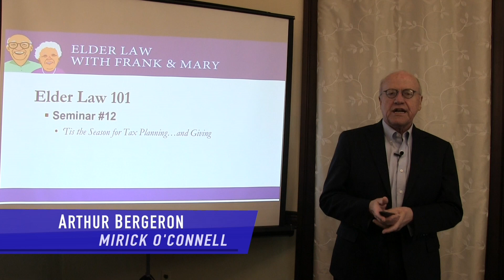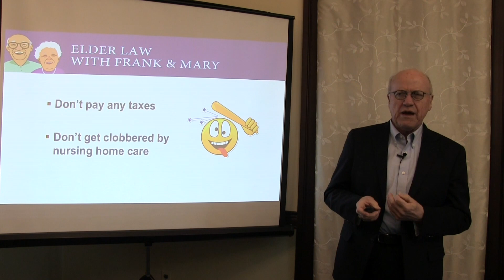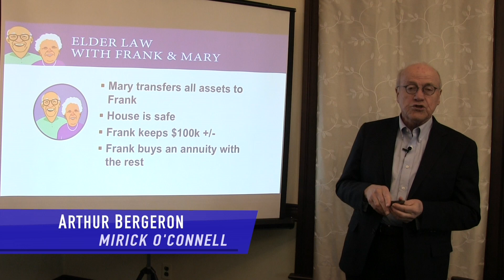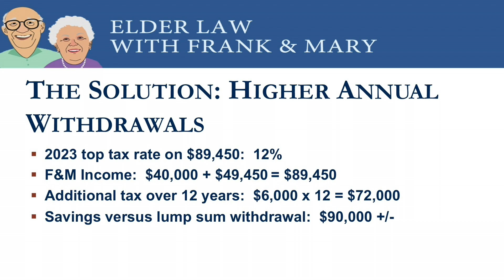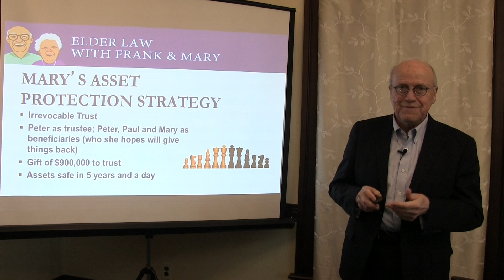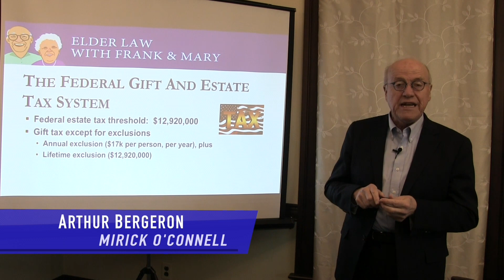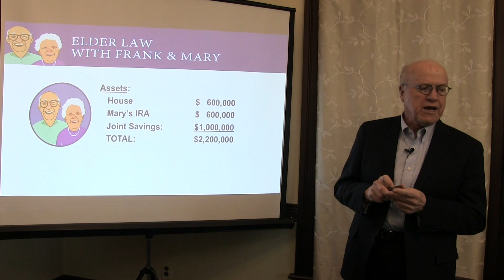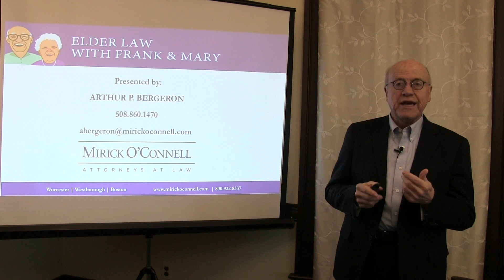Bergeron December Seminar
December is a great time to think about the gifts you want to make right now, and the ones you want to make at death.  Learn steps for developing your gifting strategy with a focus on minimizing taxes.